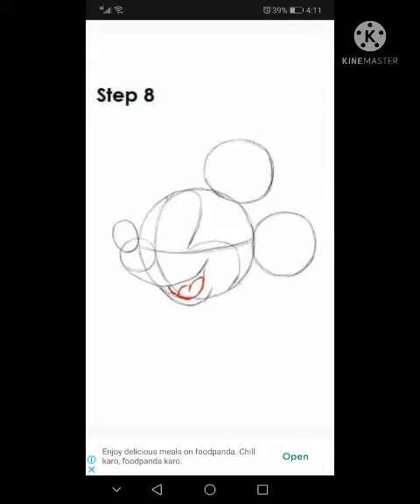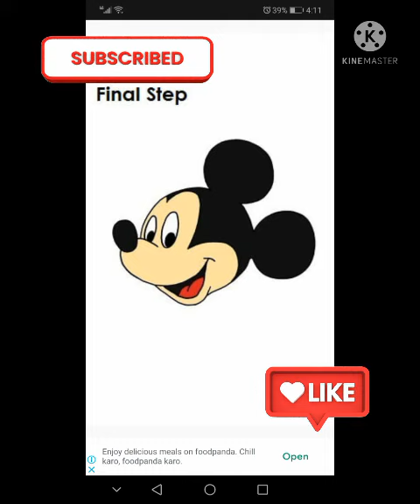How to draw Mickey Mouse | mickey mouse drawing step by step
A very simple and easy to follow video for those who wants to learn how to draw mickey mouse.